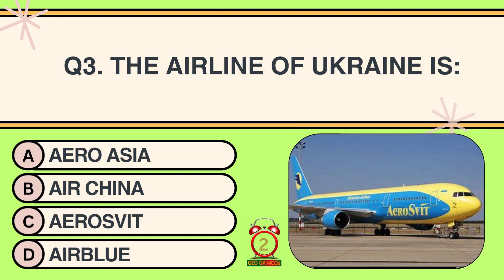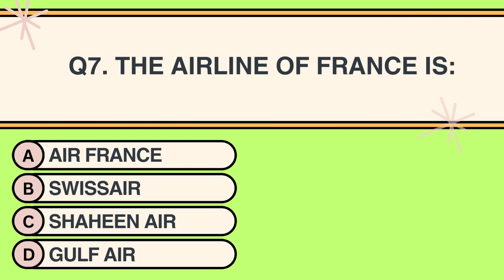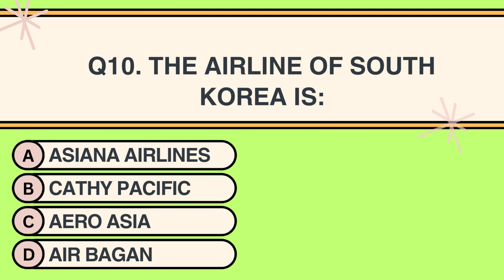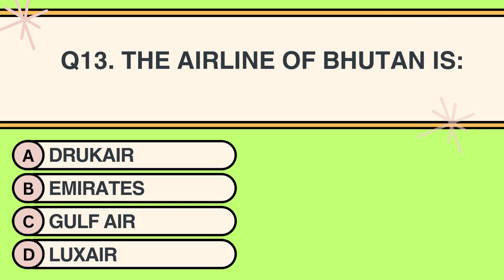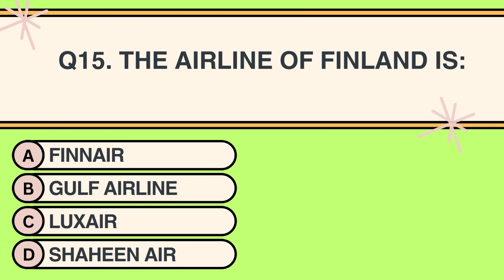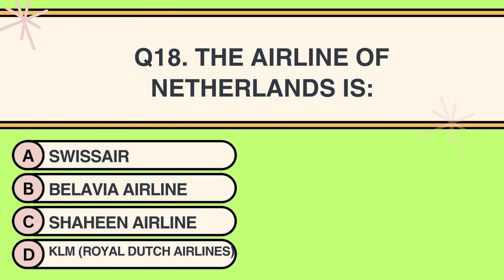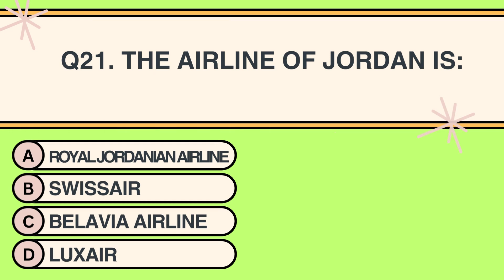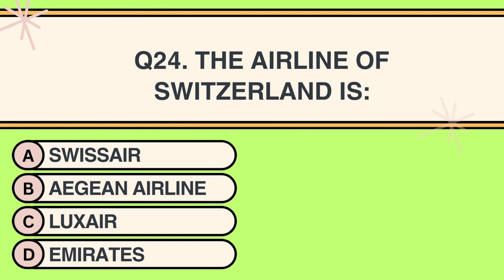ASF Test Preparation 2023 | Sindh Assembly Jobs | Countries Important Airlines